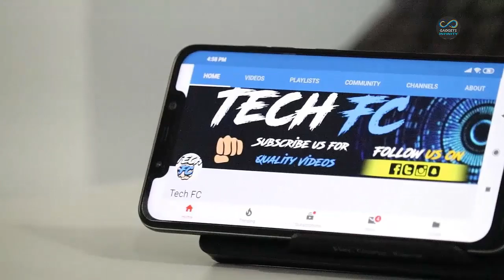MOST ADVANCED FUTURE POWER BANK WITH SPEAKER